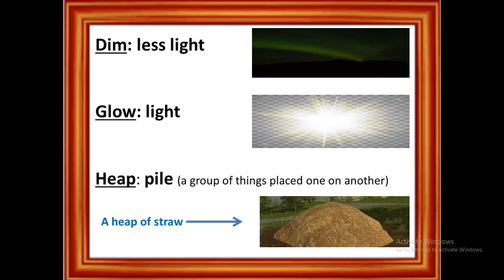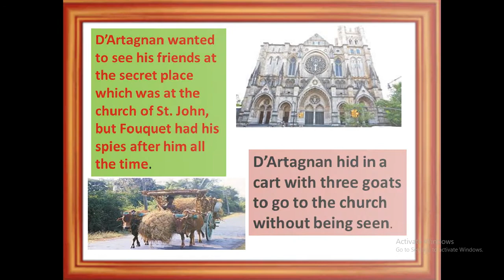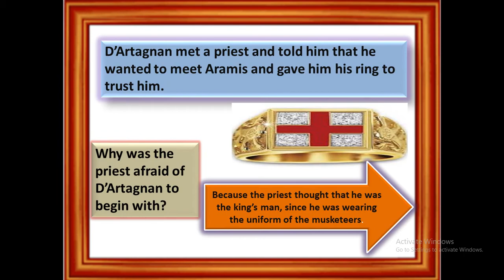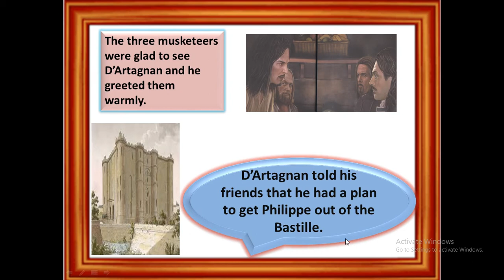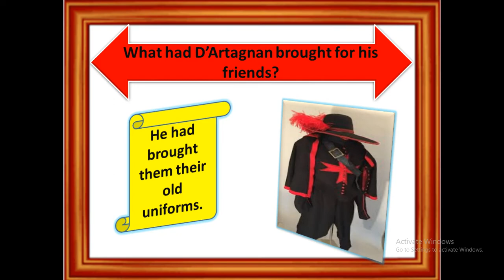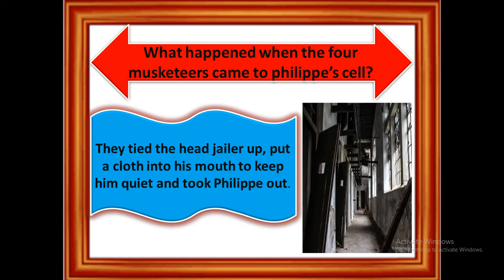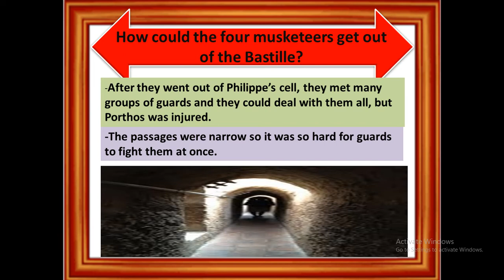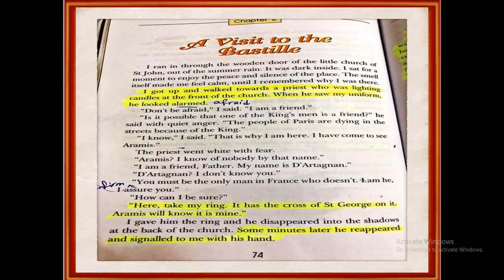the man in the iron mask Ch 8